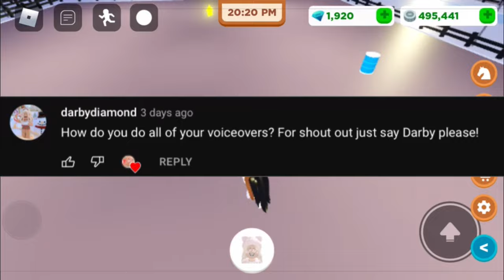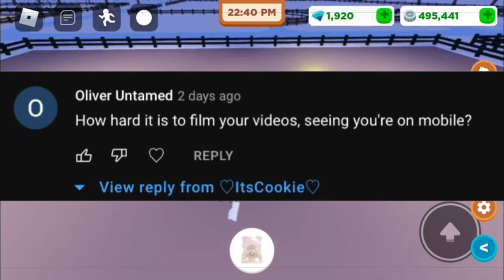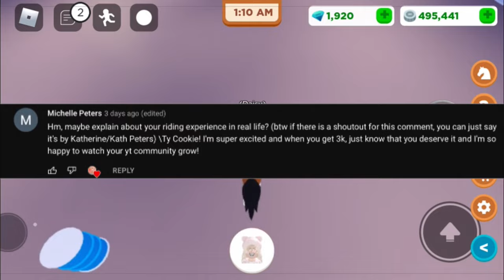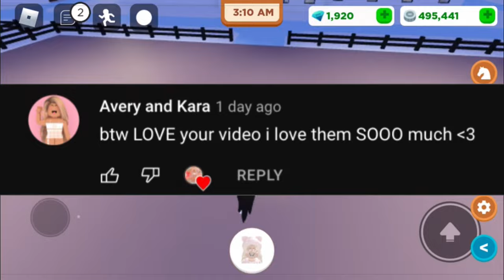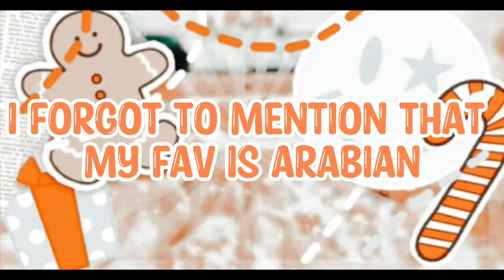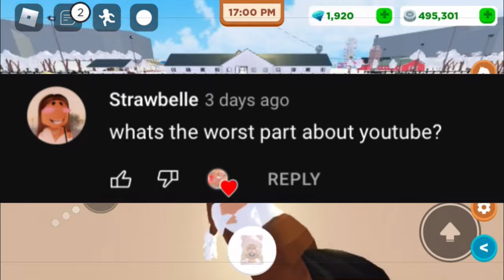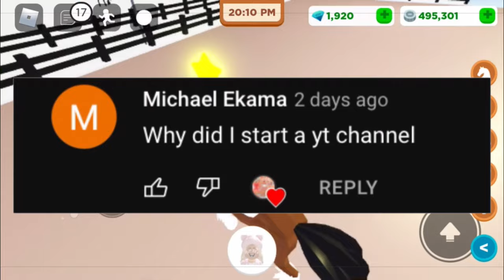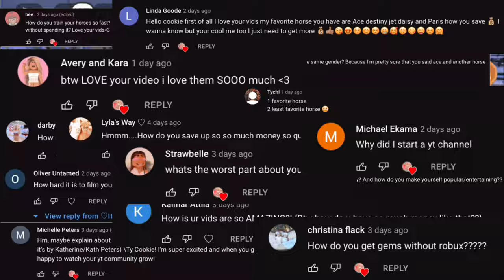🎉3K Q N' A SPECIAL!!🥳*Shoutouts!*✨ Roblox Horse Valley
♡Hey CookieFam!! I hope you enjoyed today's video! Luv ya guys!♡

✧ﾟ𝒞𝓇𝑒𝒹𝒾𝓉𝓈✧ﾟ
♡Intro by callmehbean
*:･ﾟ✧ 𝓈ℴ𝒸𝒾𝒶𝓁𝓈✧ﾟ･:*